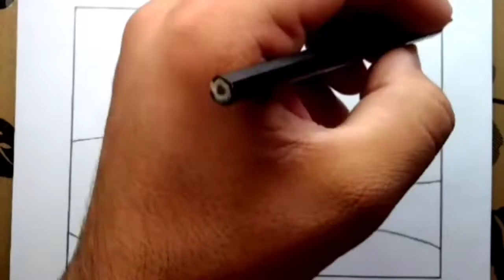Winter scenery drawing with pencil || landscape scenery || easy to draw || mikail art,s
in this video we learn that how to draw a beautiful  sketch I try to give my best and makes a beautiful painting  in the video  I hope you all like my video and painting  please support us and don't forget to like share and subscribe my channel thanks for your support thank you

@Aliashraf Purgafari
@Desi Music Factory
@Receitas de Pai
@Jay Lee Painting
@Every Frame a Painting
@Paint Jelly
@Drawing Neelu
@easy drawings
@Rahul Drawing Academy
@Taposhi Cute Drawing
@My drawing album
@Drawing with me
@5-Minute Crafts
@mikail art,s